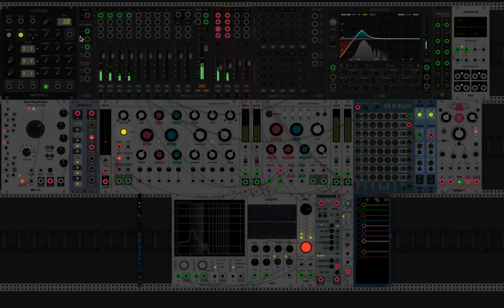KEPLER-62e / VCV RACK / AMBIENT